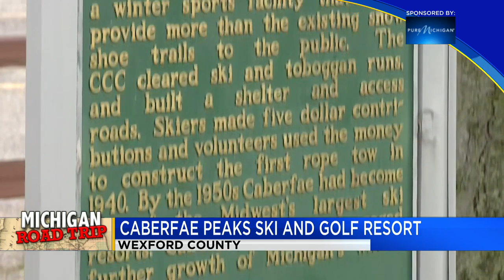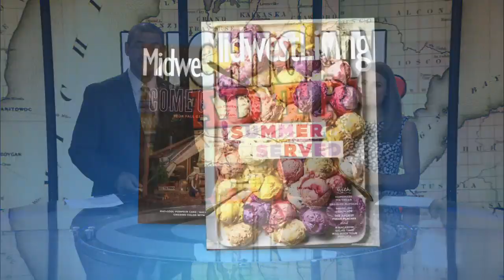Michigan Road Trip: Caberfae Peaks Ski and Golf Resort